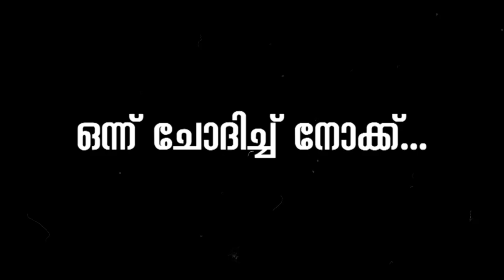Aara by Street Academics - Teaser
June 21st , Watch out for Official Music Video of Aara by Street Academics dropping along with the " LOOP" album.

Watch this space for more updates.